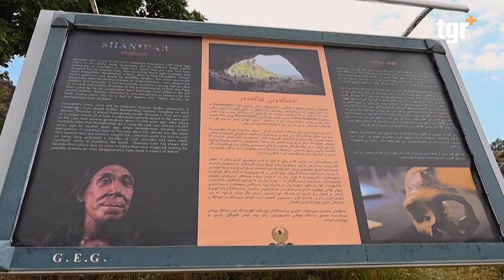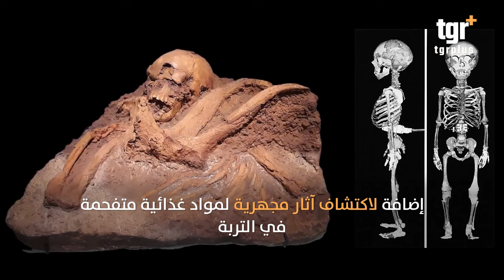الكشف عن وجه امرأة "نياندرتال" ! .. أسرار كهف شاندر في كردستان العراق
أسرار كهف شاندر في كردستان العراق وإعادة تشكيل وجه انسان "النياندرتال"
التغيير بلس على الفيس بوك